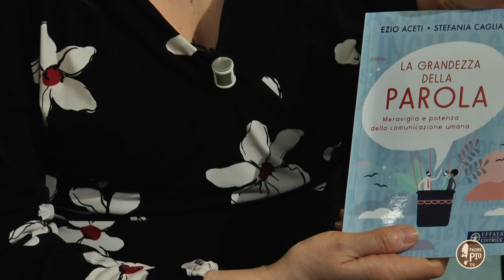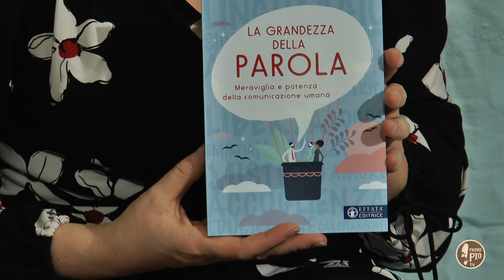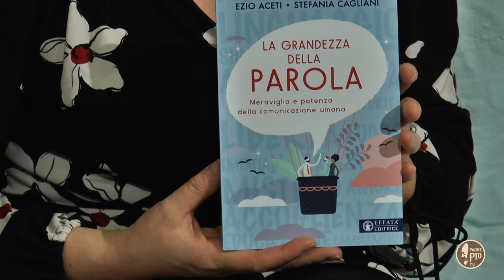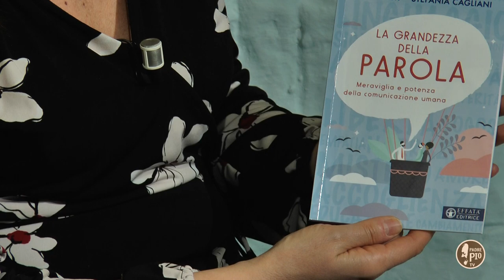Come comunicare bene?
In collegamento skype Stefania Cagliani, psicologa e formatrice, che insieme a Ezio Aceti ha scritto "La grandezza della parola" (Effatà editrice).

Un viaggio che vorrebbe spingere ciascuno ad innamorarsi della parola, ad imparare a dire, comunicare l’essenziale, il bello, il buono e il vero.